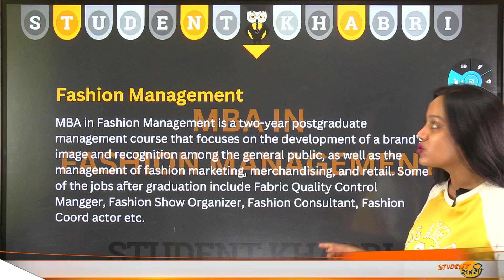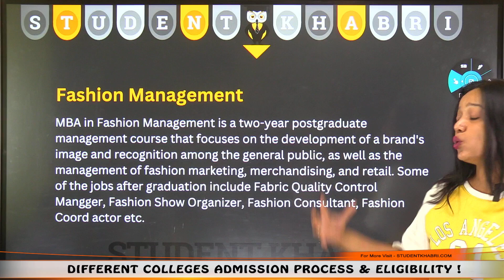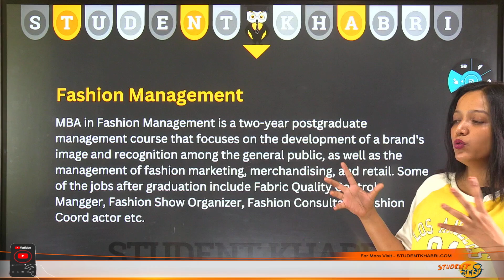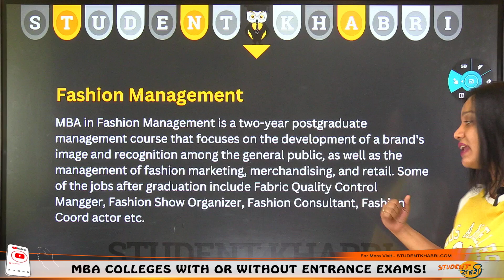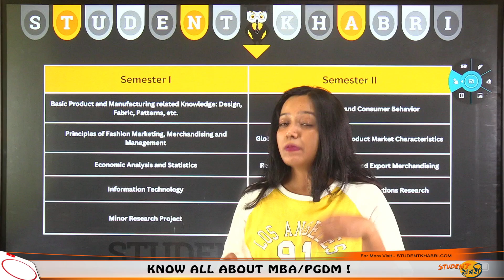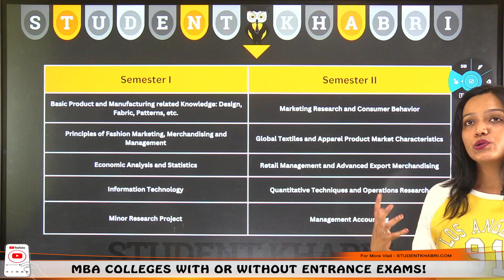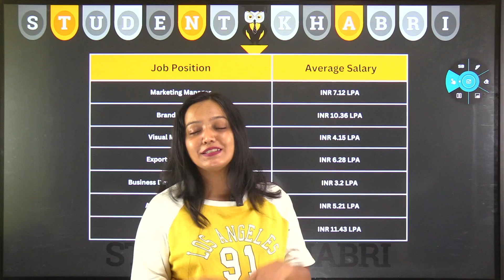Career in Fashion Management😎 | What is MBA In Fashion Designing ?Colleges😳 | Job Profiles | Salary🤑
Hello Everyone
Unlock the Stylish World of Fashion Management with an MBA! 😎👗

Are you passionate about fashion and eager to turn that passion into a thriving career? Dive into our comprehensive guide on a career in Fashion Management, where we explore the exciting opportunities that an MBA in Fashion Designing can offer.

In this video, you'll discover:

What is MBA in Fashion Designing? Understand the curriculum, skills, and knowledge this specialized MBA program provides to blend business acumen with creative fashion insights.
Top Colleges for Fashion Management: We'll highlight the leading institutions where you can pursue this unique MBA, comparing their offerings and unique advantages.
Career Opportunities: Learn about the diverse job profiles available to graduates, from Fashion Brand Manager to Merchandising Director, and what each role entails.
Expected Salary: Get insights into potential earnings in various positions within the fashion industry post-MBA.
Why Consider an MBA in Fashion Designing?

Bridge Creativity and Commerce: This MBA equips you with the tools to not just create but also effectively sell and manage fashion products.
Expand Professional Network: Study in environments that connect you with industry leaders and innovators.
Enhance Career Prospects: With detailed case studies, internships, and hands-on projects, you'll be prepared to take on the fashion world's challenges and opportunities.